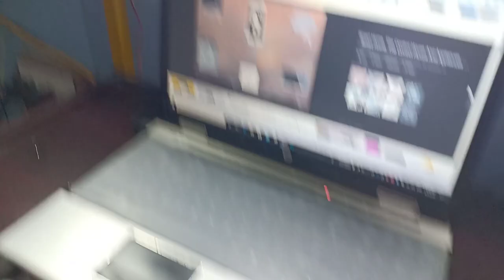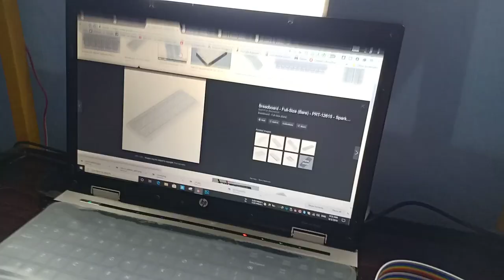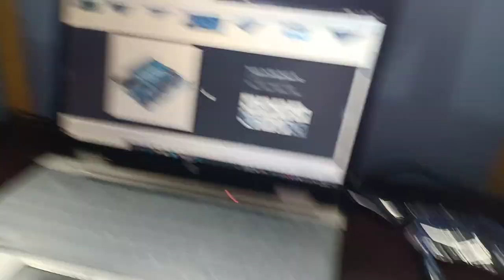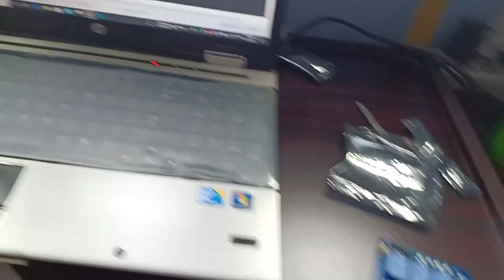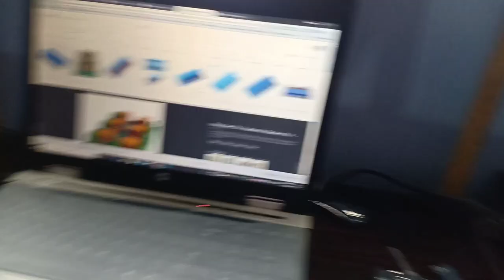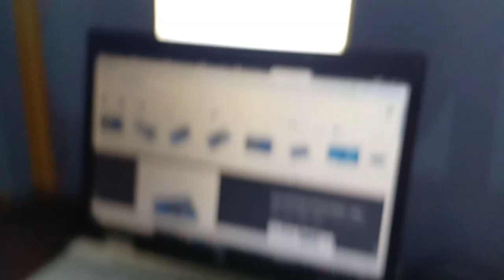Control Home Electricity On your Phone in Hindi Urdu